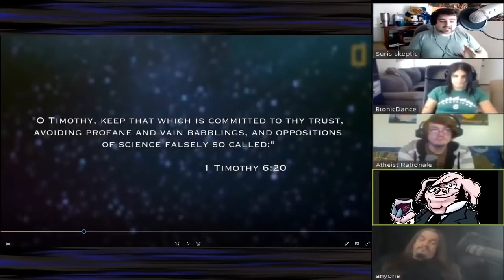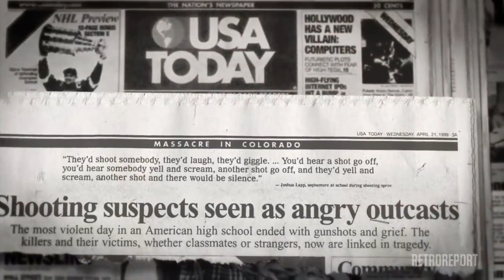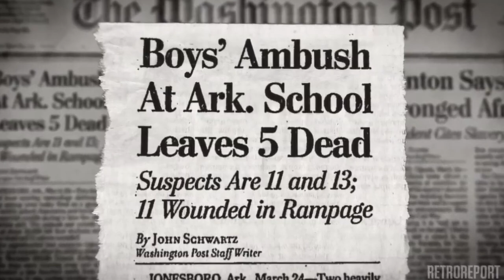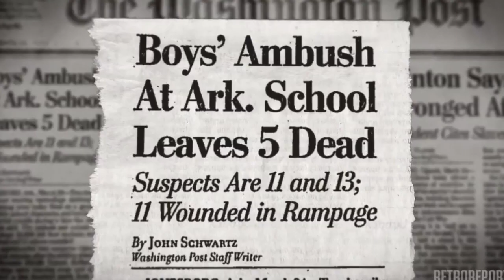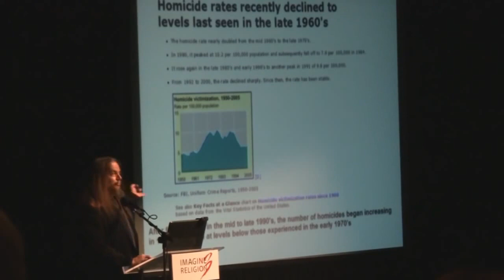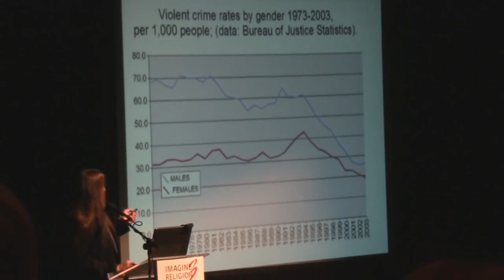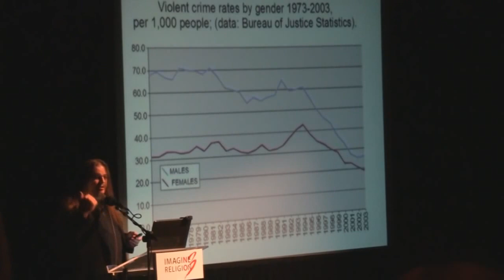Worldviews of Knights and Knaves